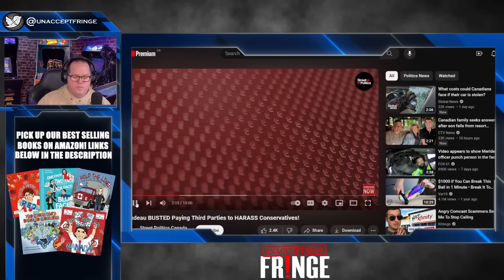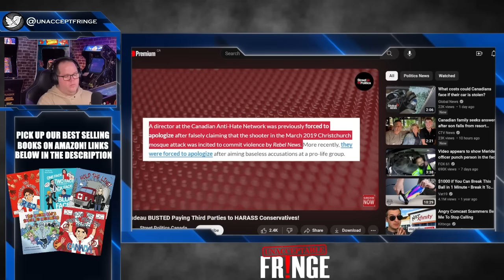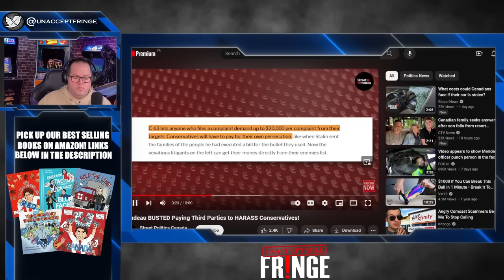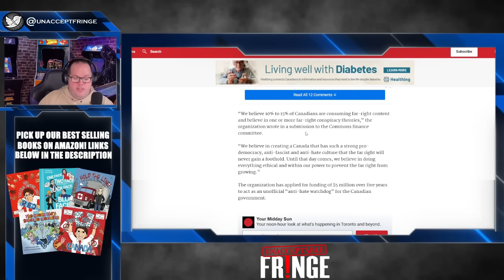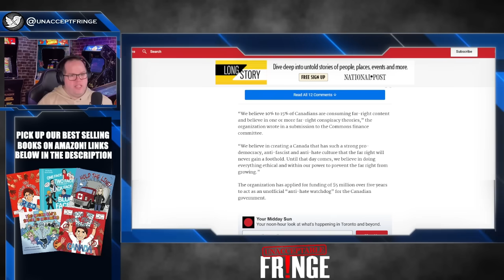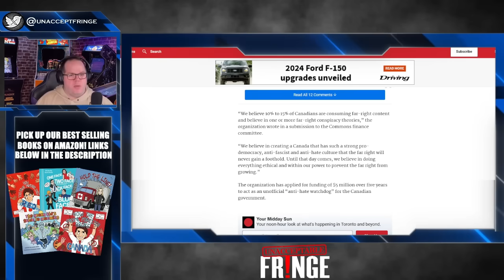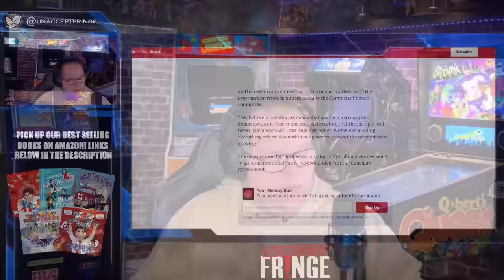Justin Trudeau HATES FREE CHOICE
Justin Trudeau has been caught using tax payer money to stop Canadians from consuming information they want.